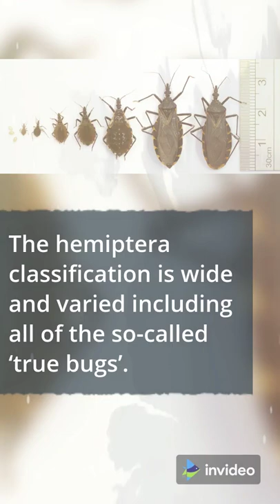Kissing bugs, deadliest insect on the planet 🦟☠️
Kissing bugs, deadliest insects on the planet ☠️🦟

kissing bugs, bed bugs, deadliest insects, venomous insects, poisonous insects.